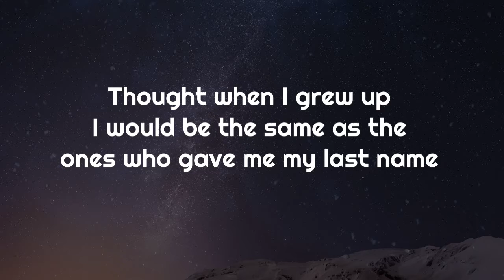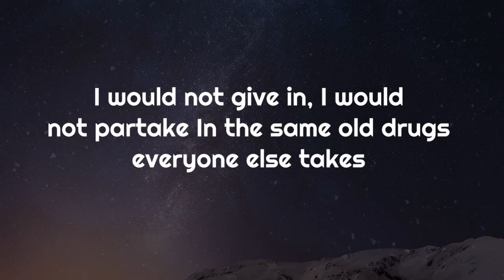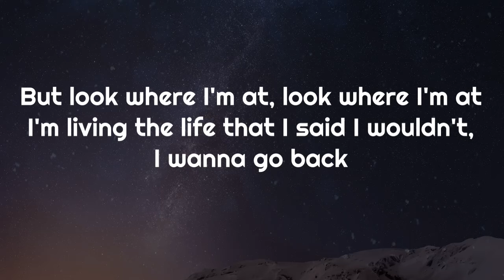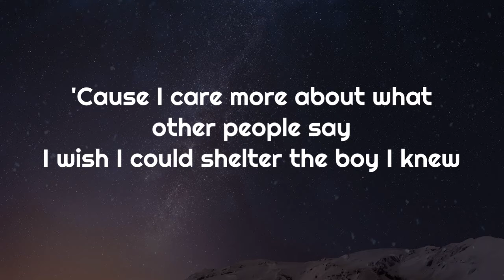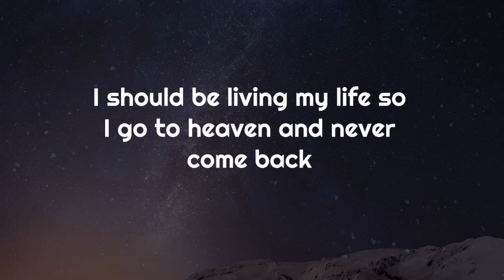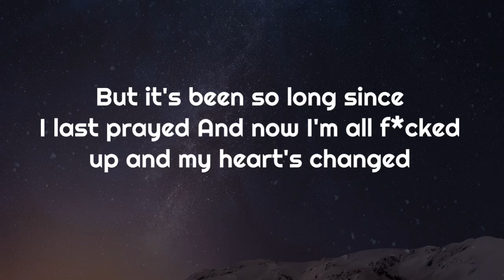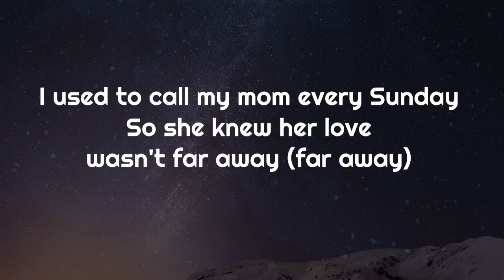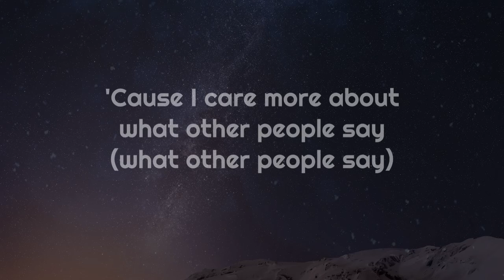What Other People Say - Demi Lovato, Sam Fischer (Lyrics)